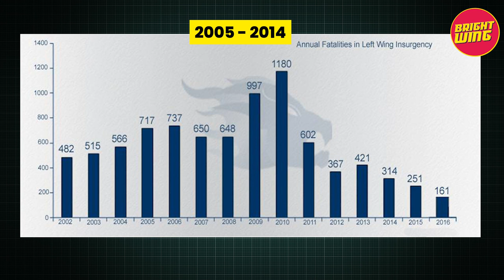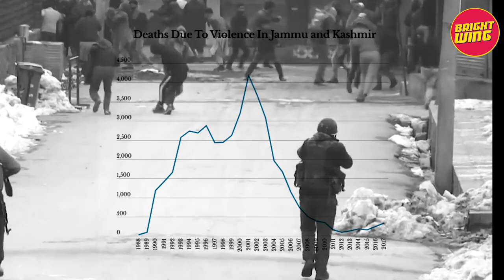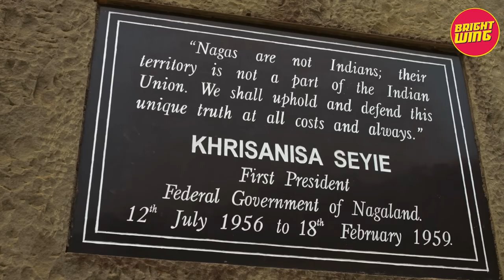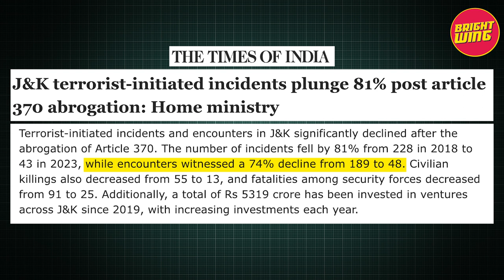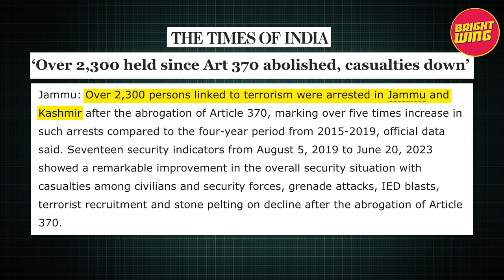SECRET ARMY is Eliminating Anti-India Enemies? | Bright Wing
Join us on a journey through India's proactive measures against militancy, uncovering the multifaceted approach aimed at eradicating insurgency. From robust security operations to strategic intelligence, witness the nation's steadfast resolve in breaking the backbone of militant forces.